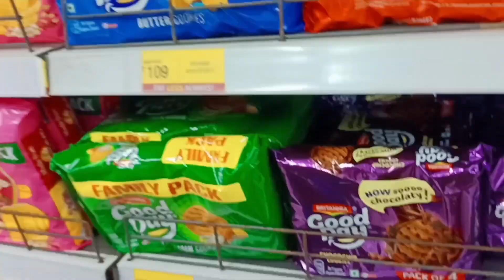Aarnav ke liye kya kya laye h